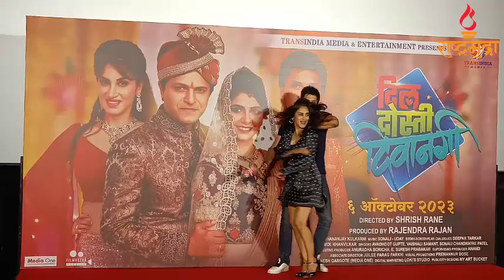'दिल दोस्ती दिवानगी' चित्रपटाच्या गाण्यावर थिरकले कलाकार- Dil Dosti Deewangi I Shirish RaneIMarathi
मैत्रीच्या नात्यातील जिव्हाळा आणि प्रेमातली दिल दोस्ती दिवानगी!

छोट्या पडद्यावरील सर्वाधिक लोकप्रिय कार्यक्रमांपैकी एक म्हणजे 'बिग बॉस मराठी'. या कार्यक्रमाचे चार ही सीझन चांगलेच गाजले. ‘बिग बॉस’ गाजवलेली मंडळी आता ‘दिल दोस्ती दिवानगी’ करताना दिसणार आहेत. आपल्या दमदार अभिनयाने वेगवेगळ्या भूमिका लीलया साकारणारे अभिनेते विद्याधर जोशी, अभिनेत्री सुरेखा कुडची, ग्लॅमरस अभिनेत्री वीणा जगताप आणि स्मिता गोंदकर यांचा ‘दिल दोस्ती दिवानगी’ हा मराठी चित्रपट ६ ऑक्टोबरला प्रेक्षकांच्या भेटीला येतोय. ट्रान्स इंडिया मिडिया अँड एन्टरटेनमेन्टची प्रस्तुती असलेल्या ‘दिल दोस्ती दिवानगी’ चित्रपटाची निर्मिती राजेंद्र राजन यांची असून शिरीष राणे चित्रपटाचे दिग्दर्शक आहेत.

विद्याधर जोशी मायकेल ब्रिगेन्झा तर सुरेखा कुडची मिस मेरी या कॅथलिक व्यक्तिरेखा साकारताना दिसणार आहेत,  तर स्मिता गोंदकर रिया आणि वीणा जगताप श्रियाच्या ग्लॅमरस अंदाजात दिसणार आहे. मैत्री, प्रेम त्यानंतरचं आयुष्य यांत अडकलेल्या प्रेमवीरांची कथा ‘दिल दोस्ती दिवानगी’ चित्रपटात मांडण्यात आली आहे. या प्रेमकथेच्या प्रवासात वळणावळणावर घडणाऱ्या अनपेक्षित गोष्टी, याचा रंजक अनुभव देणारा हा चित्रपट असून प्रेक्षक यात नक्कीच गुंतून जातील असा विश्वास हे चौघंही व्यक्त करतात.  या चौघांसोबत कश्यप परुळेकर, चिराग पाटील, अतुल कवठळकर, तीर्था मुरबाडकर, तपन आचार्य, दुर्वा साळोखे, कंवलप्रीत सिंग, प्रदीप वेलणकर, विजय पाटकर, स्मिता जयकर हे कलाकार ही चित्रपटात दिसणार आहेत.

'दिल दोस्ती दिवानगी’ चित्रपटाचे छायांकन धनंजय कुलकर्णी तर संकलन अमोल खानविलकर यांचे आहे. कथा, पटकथा, संवाद दीपक तारकर यांचे आहेत. अवधूत गुप्ते,  वैशाली सामंत,सोनाली पटेल यांच्या आवाजात चित्रपटातील गाणी स्वरबद्ध करण्यात आली आहे. सोनाली उदय यांचे संगीत चित्रपटाला लाभले आहे. कार्यकारी निर्माते अनुराधा बोरीचा, इ.सुरेश प्रभाकर आहेत. सहाय्यक दिग्दर्शक जुईली पारखी आहेत. नृत्यदिग्दर्शन फुलवा खामकर आणि राजेश बिडवे यांचे असून कलादिग्दर्शक केशव ठाकूर आहेत

'दिल दोस्ती दिवानगी’ हा मल्टीस्टारर चित्रपट ६ ऑक्टोबरला सर्वत्र प्रदर्शित होतोय.